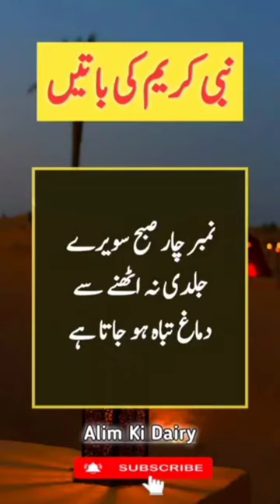Dimagh Ko Tabah Kar Deny Adat